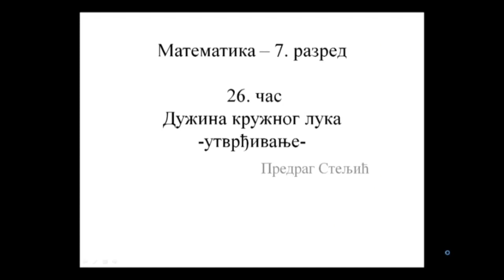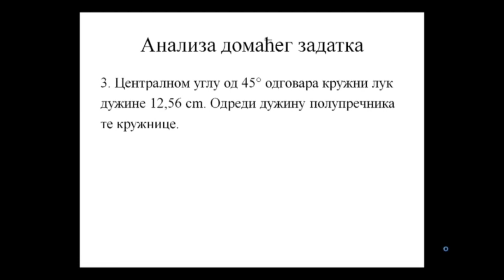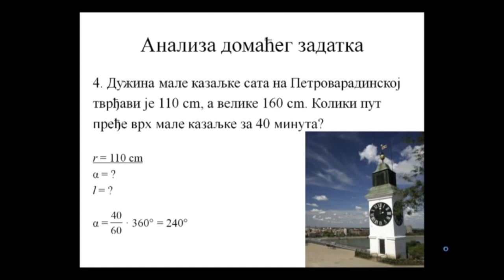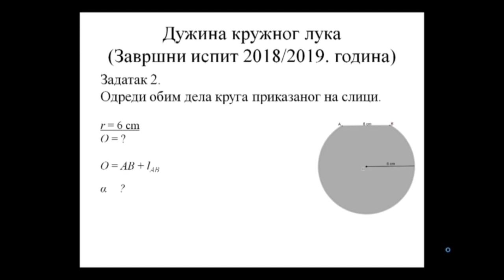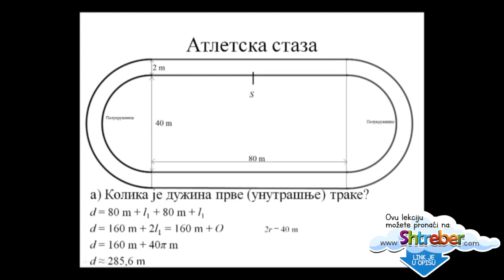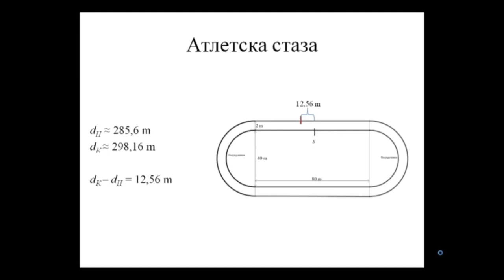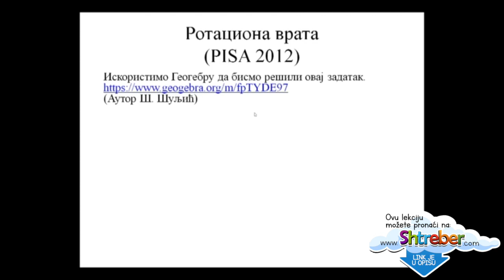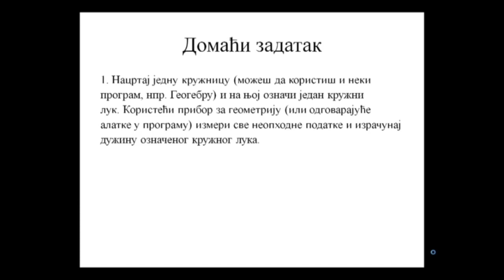26. OŠ 7. - MATEMATIKA: DUŽINA KRUŽNOG LUKA, UTVRĐIVANJE